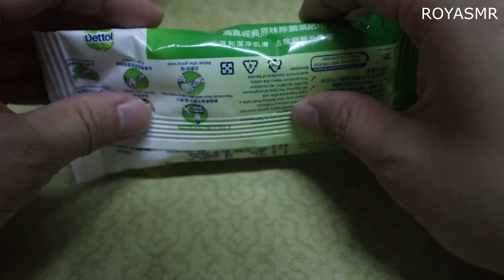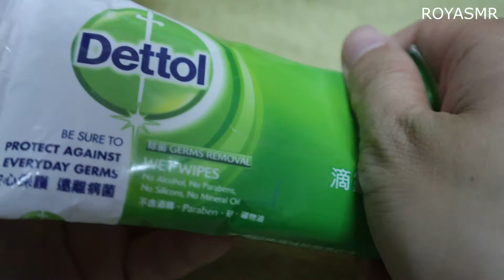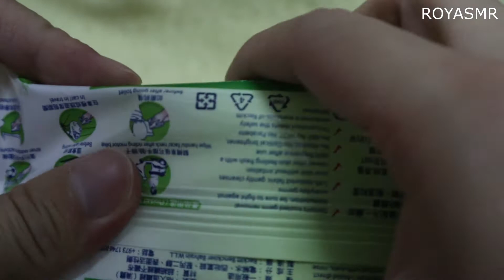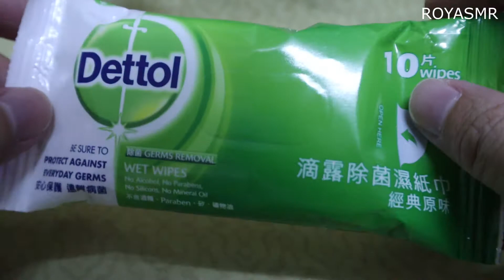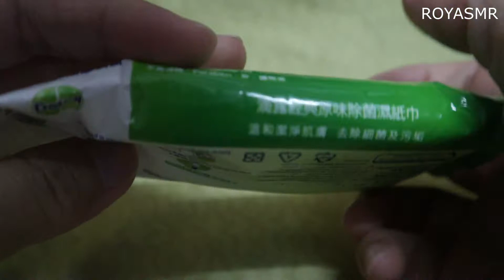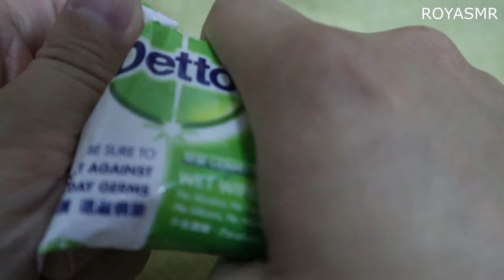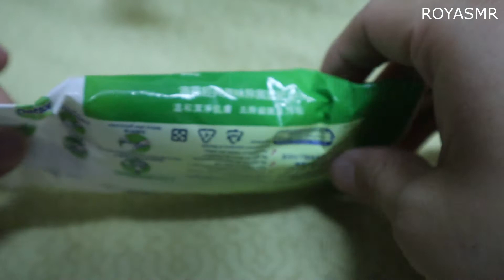ASMR Crinkle tissue wipe packages massage sounds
Hello. This is ASMR Crinkle tissue wipe packages massage sounds.

# Crinkle
tissue wipe packages
massage sounds